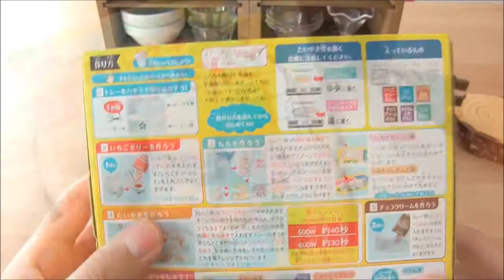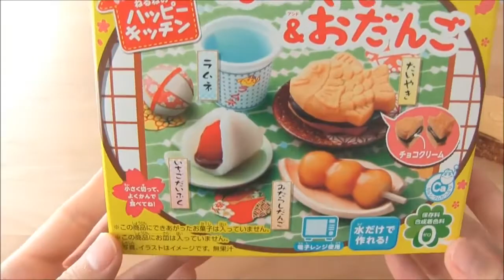本日のメニュー「たい焼き＆おだんご」セットTaiyaki & Dango kit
Welcome to the small cafe♪ 「Today's menu is Japanese sweet☆」Taiyaki & Dango kit 250yen 小さな「bonobos25 カフェ」へようこそ♪ 普通に作るのにちょっと飽きて.

Nanako's videos IN ENGLISH : Nanako's channel (Mostly Japanese) :

Kracie Happy Kitchen - TAIYAKI & DANGO Making Kit 1. Use scissors to cut off a tray! 2. Make a strawberry jully 3. Make rice cakes 4. Make a taiyaki 5. make chocolate cream 6. Now, put a finish!.